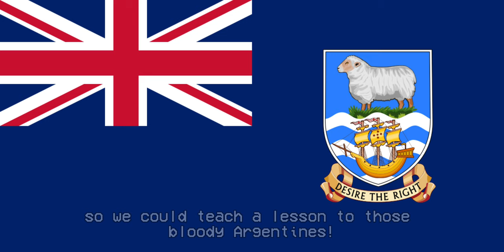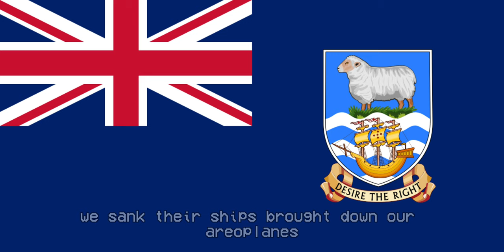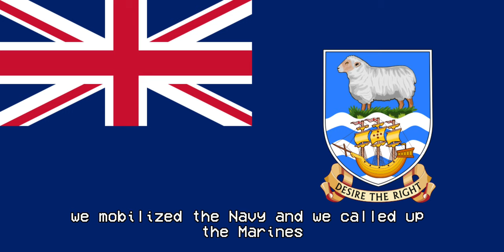Falklands War song lyrics